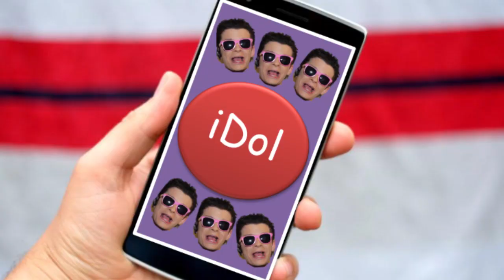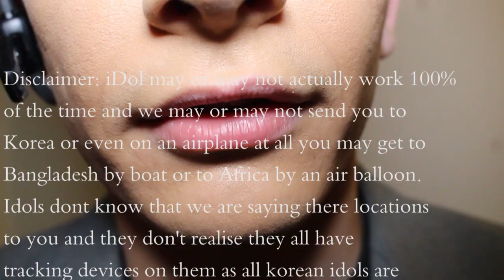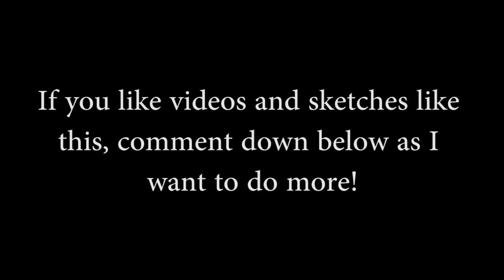Meet your idols with the iDol app! | KpopSteve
Ever wanted to meet your fav Kpop idols? Take selfies with them? Well KpopSteve is sponsoring this new app which lets you do that!

My first skit of many, I hope you enjoyed it! It was so much fun
to do :)

Kpop made me start a YouTube channel where I scream and talk fast. I also like other things which aren't kpop, I know that's hard to believe.

Here I do reactions, skits, talks, tests, and what other ideas which pop into my head!